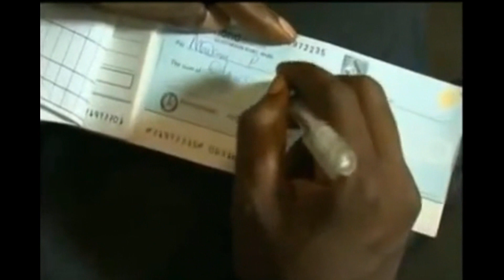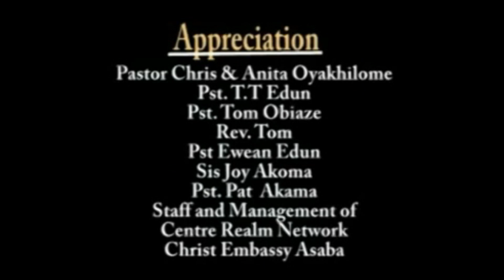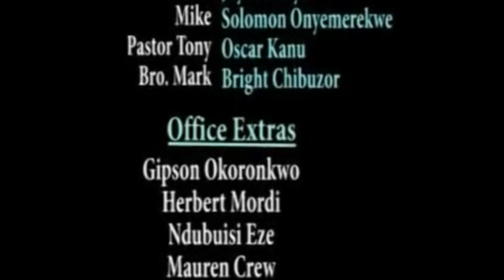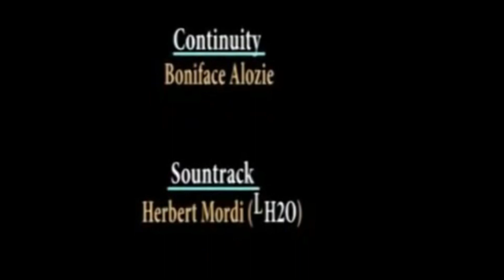Please I Beg you to leave what youre doing and watch this fantastic Nollywood Movie